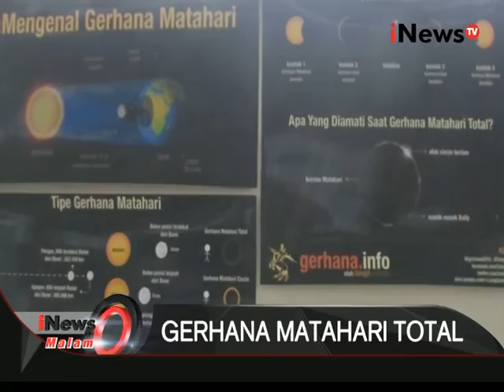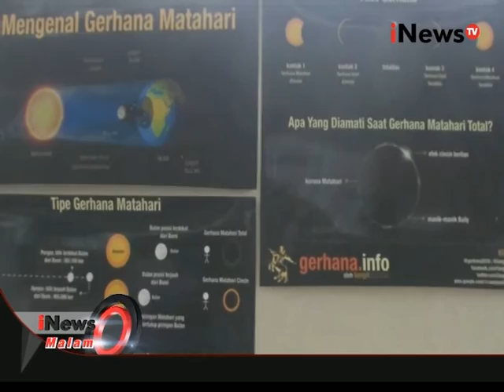Sambut gerhana matahari total, observatorium Boscha gelar open house bagi warga - iNews Malam 29/02